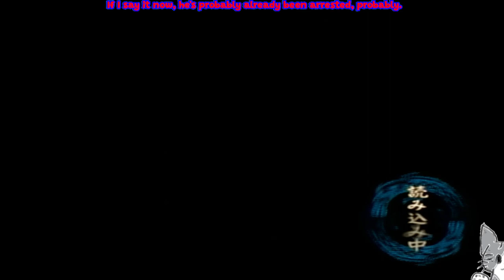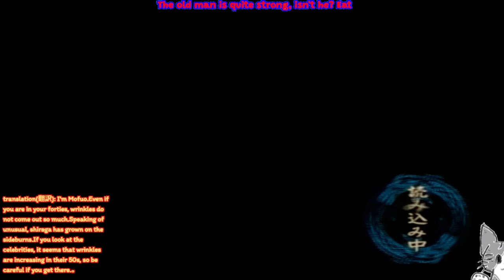#4 [初見実況] 壱与を連れて変化城へ [天外魔境IIINAMIDA][PS2][Retro:レトロゲーム]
VOICEVOX:ずんだもんなど使用